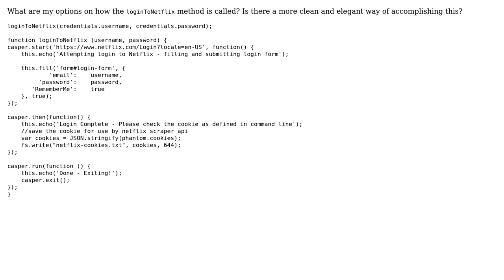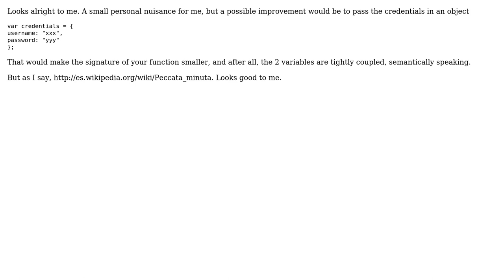Code Review: Netflix Login script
With thanks & praise to God, and with thanks to the many people who have made this project possible! | Content (except music & images) licensed under CC BY-SA | Music | Images & others | With thanks to user ibtjw user Enrique Moreno Tent user 200_success and the Stack Exchange Network Trademarks are property of their respective owners. You are responsible for your own actions.